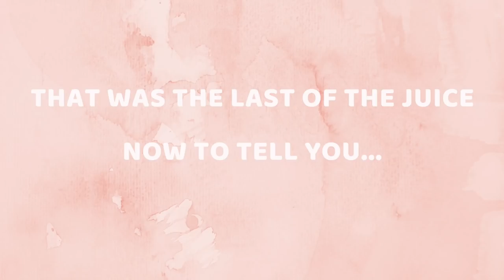I TRIED A JUICE CLEANSE AND THIS HAPPENED || Worst Decision Ever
♡LIKE this video: It really supports my channel

Commonly Asked Q's:

Headphones I Use in the Gym

Camera I Use

Filming Tripod I Use

Small Tripod I Use

8 Things I Wish I Knew Before Starting My Fitness Journey